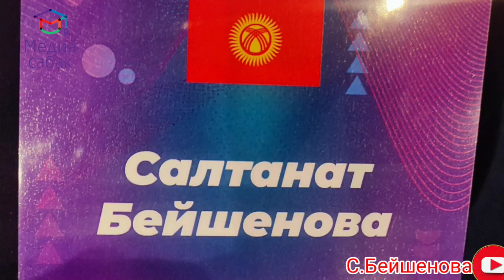МЕДИА САБАК жети дубандын мугалимдери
ЭЛ АРАЛЫК конференция